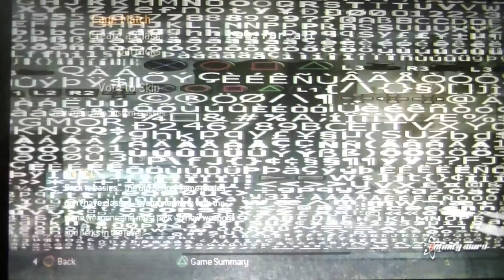Call of Duty 4: Modern Warfare REBORN pt4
This is my new video series for Call of Duty 4: Modern Warfare to bring some life and playability into it even though it's a seven year-old game. Although there are empty lobbies, I can still find legit matches and have a blast with the best Cod game ever until the servers are shutdown for good.